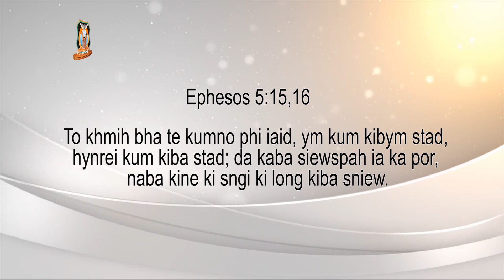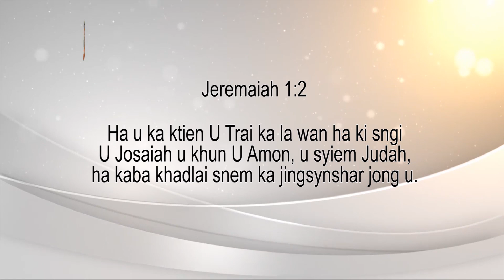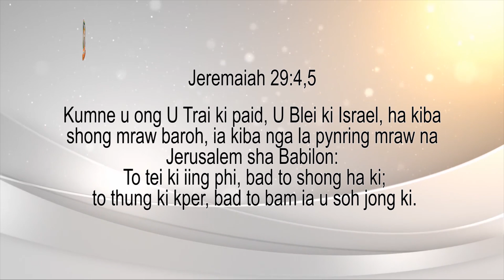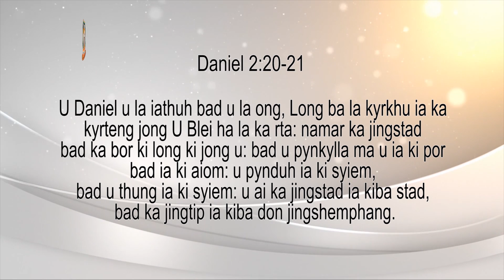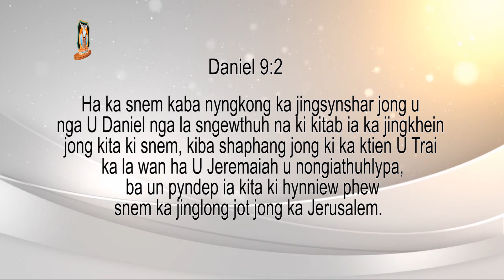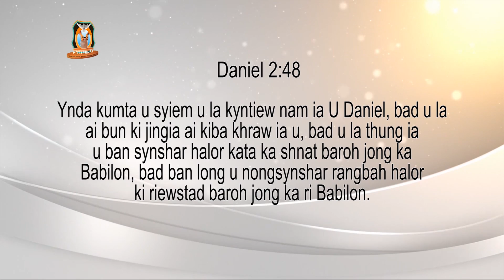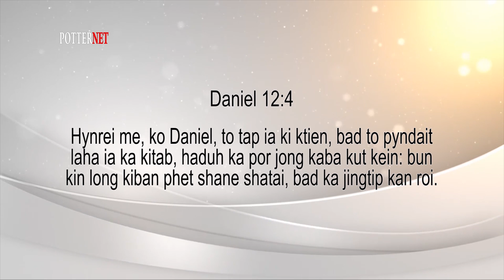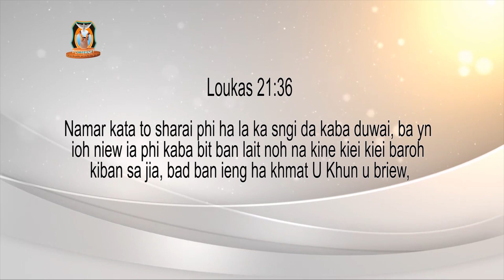Tip ia ka Por | Pastor CM Umlong & Bah Rangkynsai Diengdoh